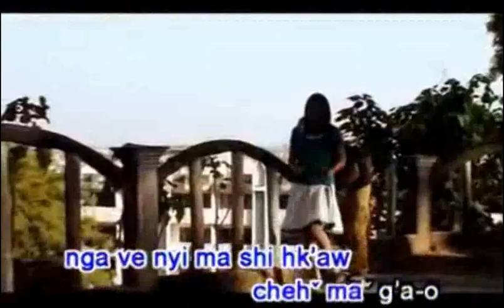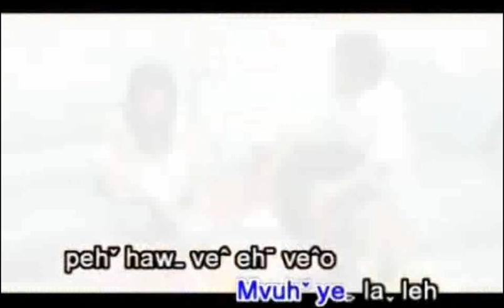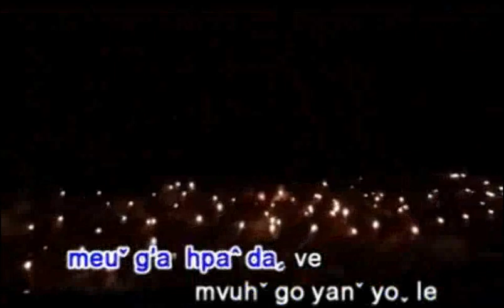Lahu song G'u ye ha chaw (เพลงใหม่ลาหู่ 2017)